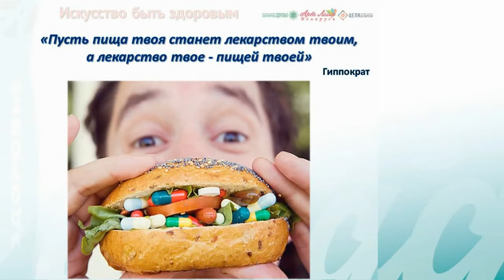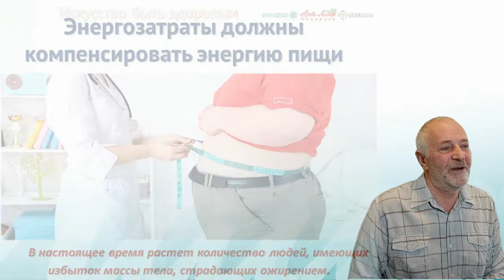Энергозатраты должны компенсировать энергию пищи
Все видео, подкасты, статьи и материалы в ПДФ формате на нашем ресурсе

А так же, для желающих заняться профилактикой здоровья окружающих, мы приготовили ПОДАРОК Курсы дополнительного образования "Нутрициолог": Все видео, подкасты, статьи и материалы в ПДФ формате на нашем ресурсе